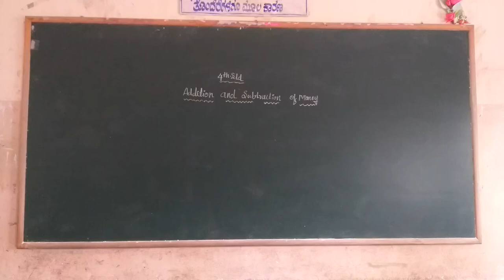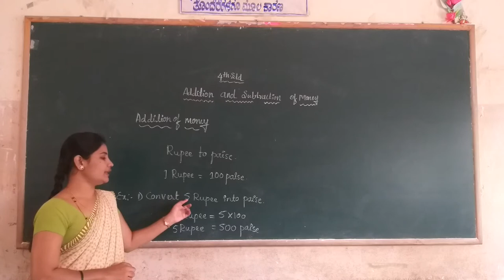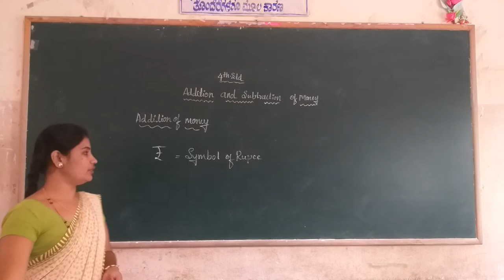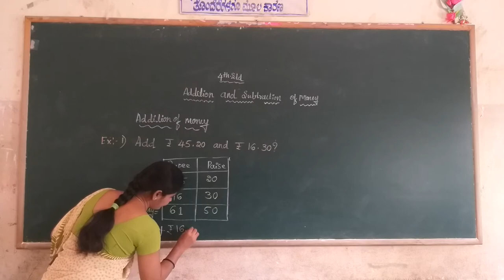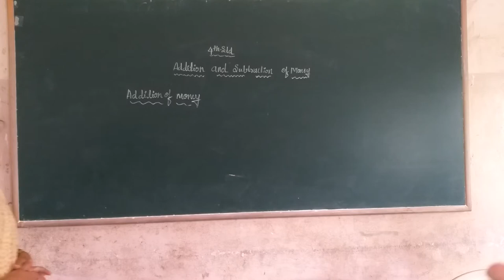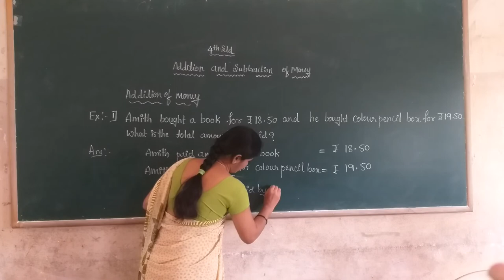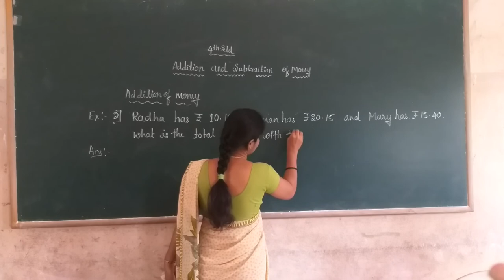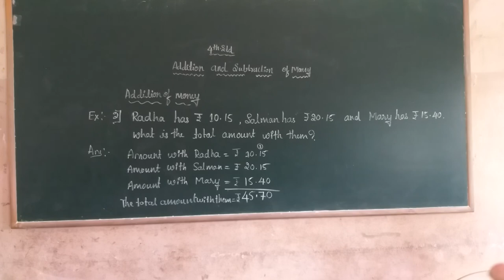4th Maths Addition and Subtraction of Money Part 1 Class by Vidya K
4th Maths Addition and Subtraction of Money Part 1 Class by Vidya  K